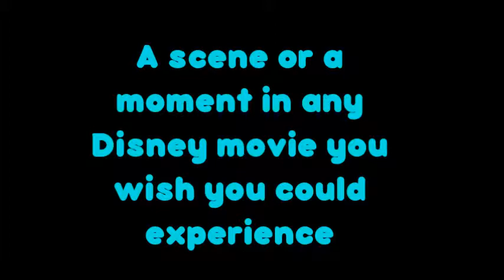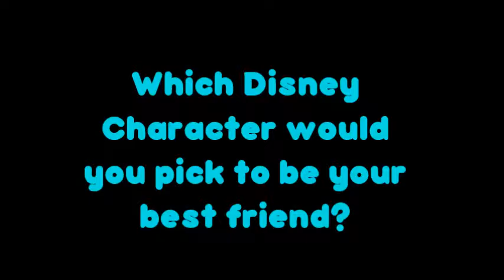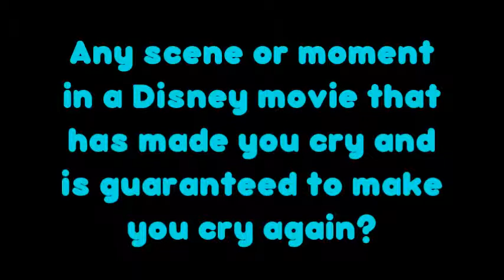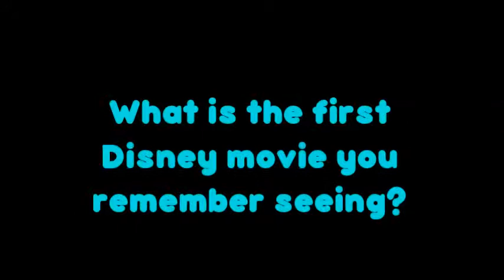The Disney Tag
Tagged by my best friend. :)

If you would like the questions, let me know.